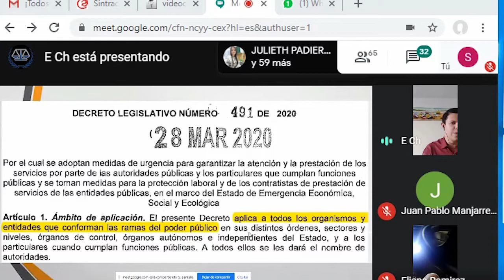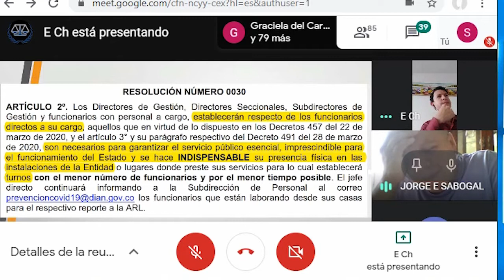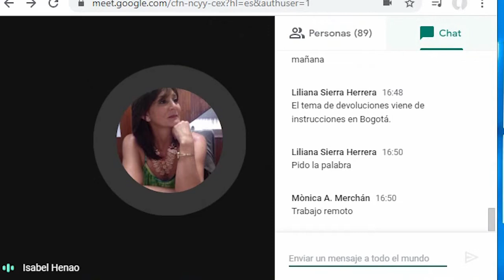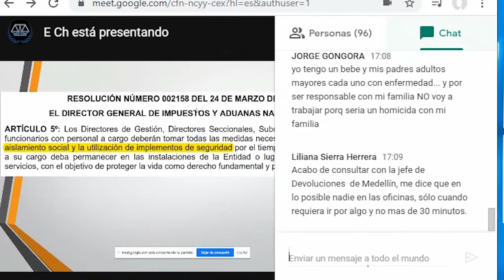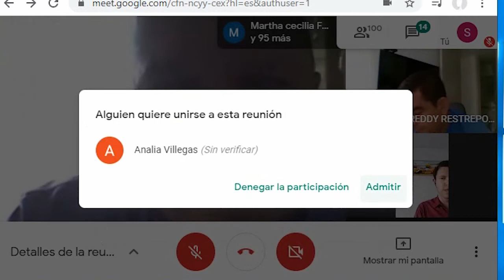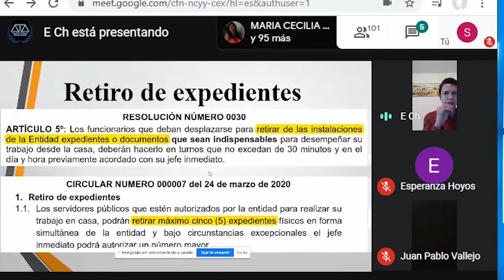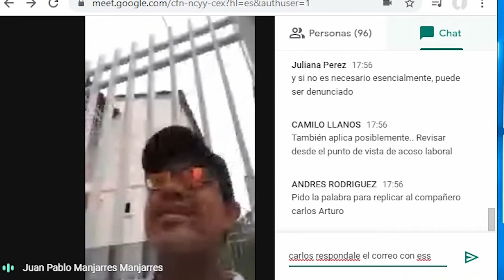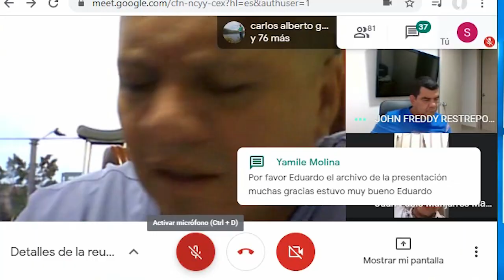TRABAJO EN CASA EN ÉPOCA DE CUARENTENA - DERECHOS Y DEBERES - SINTRADIAN